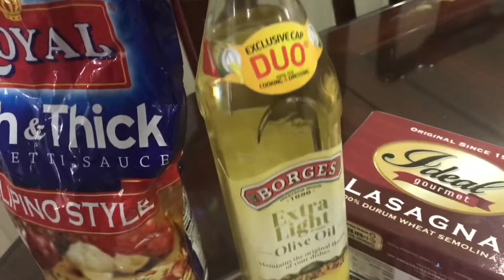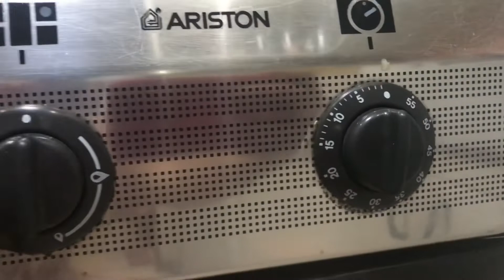Food Vlog #1: Beef Lasagna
Mercy’s Kitchen